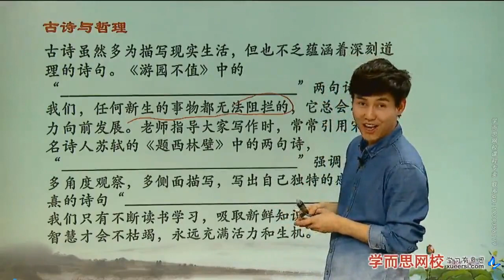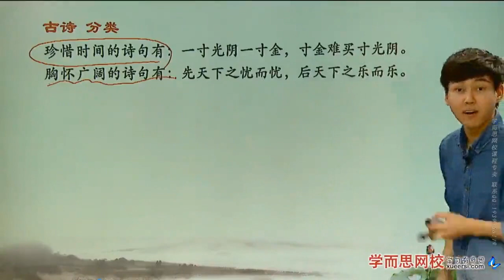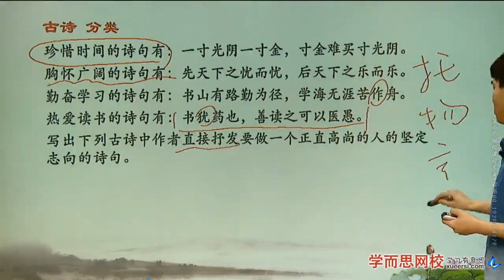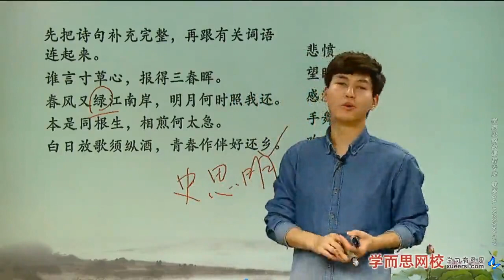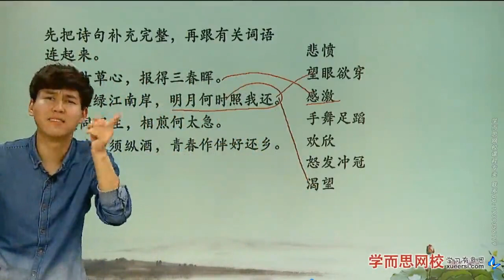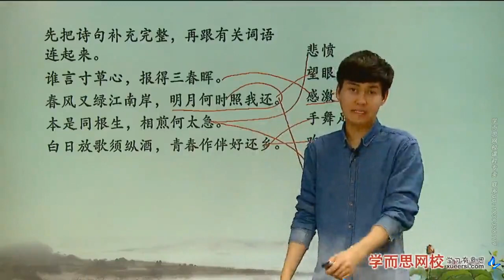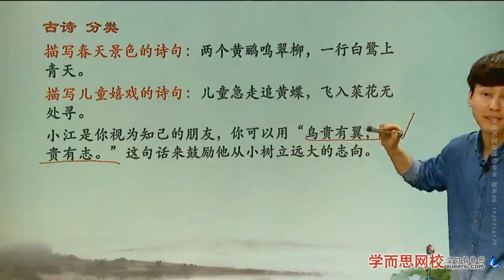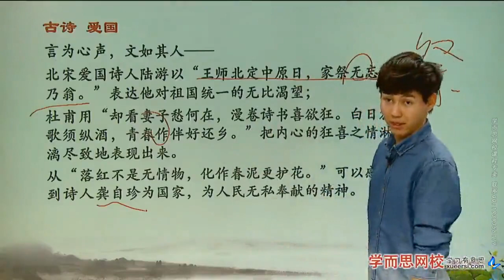【古诗】小升初古诗考题揭秘第3段